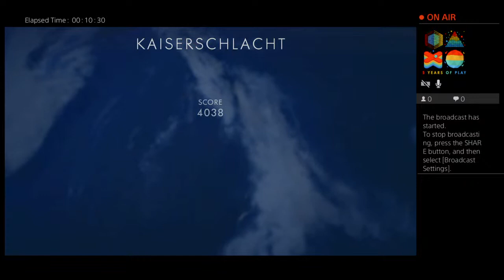Whats up guys